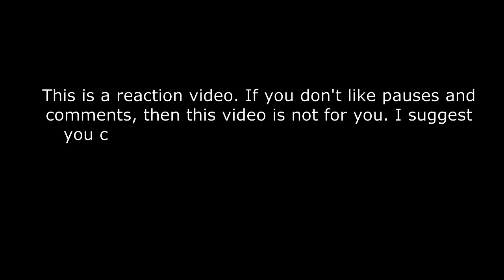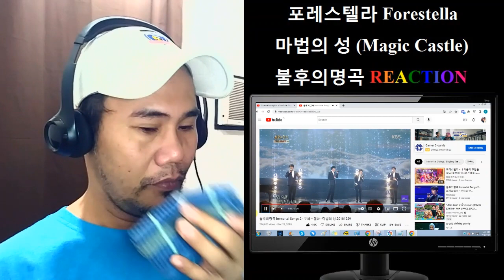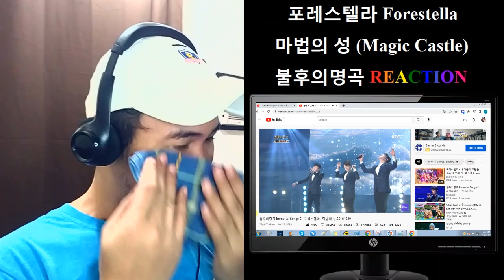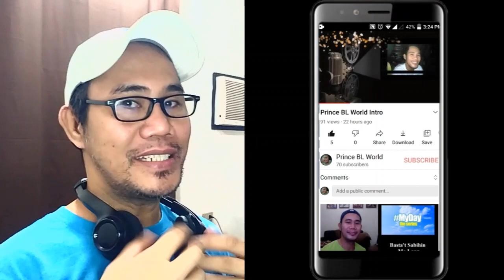포레스텔라 Forestella - 마법의 성 (Magic Castle) - 불후의명곡 REACTION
FORESTELLA REACTION VIDEOS

포레스텔라(FORESTELLA) - '숲의 노래 (The forest song) *Special Track (To. SOOP BYEOL)' M/V REACTION

배두훈 x 강형호 x 조형균 x 한태인의 〈Love Runs Out〉팬텀싱어 올스타전(allstar) 6회 REACTION

포레스텔라 Forestella - Heal The World [불후의 명곡 전설을 노래하다 Immortal Songs 2] REACTION

포레스텔라 Forestella - SCARBOROUGH FAIR [불후의 명곡2 전설을 노래하다/Immortal Songs 2] REACTION

포레스텔라 Forestella - We Are The Champions [불후의 명곡2 전설을 노래하다/Immortal Songs 2] REACTION

포레스텔라 Forestella - Bad Romance - [불후의 명곡2 전설을 노래하다/Immortal Songs 2] REACTION